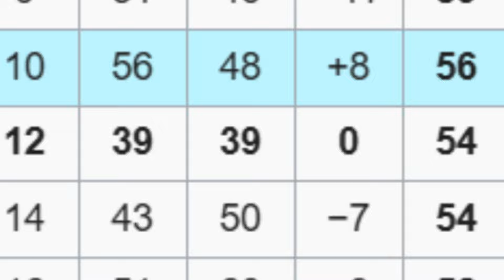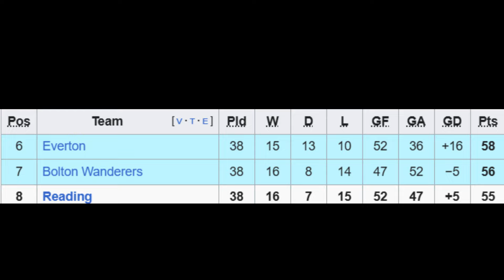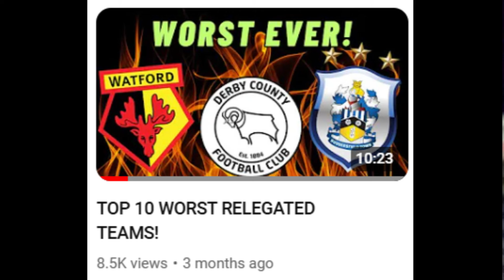TOP 10 BEST PROMOTED TEAMS!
Today I'm ranking the TOP 10 BEST EVER Post promotion Premier League seasons!